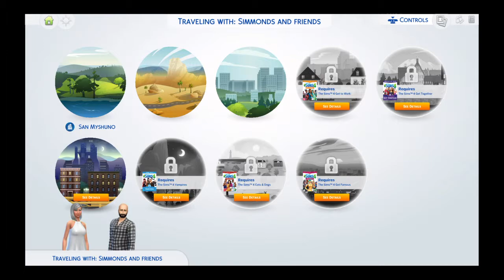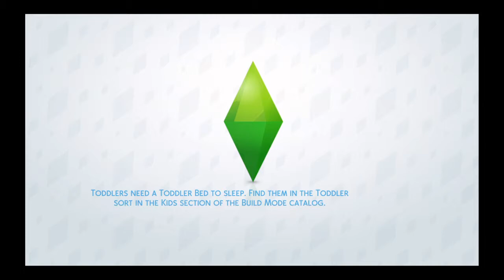LIVING THE LIFE #5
⭐️ Playlist Links

Hey hey heyyyyy!!! I see you! looking at the bottom of my description, I just want to thank you for viewing my video, every view, like, subscribe is massively appreciated and brings a smile to my face. Since I've started streaming (Twitch) and content creating (YouTube) I've made some amazing friends and I want to continuing doing this for you, the viewers. So to some up in short, thank you my old/new friends!